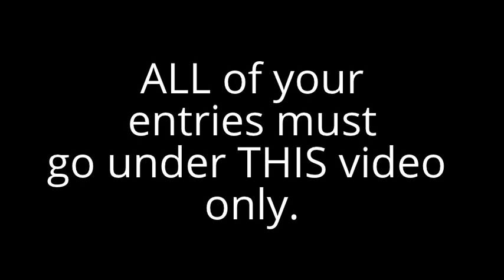CONTEST #2 (ENTRY VIDEO)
Here is Contest # 2. Same rules apply as first contest. Please put ALL of your numbers under this video only. Contest ends (and video will be taken down) at midnight, Wednesday, December 10. Good luck